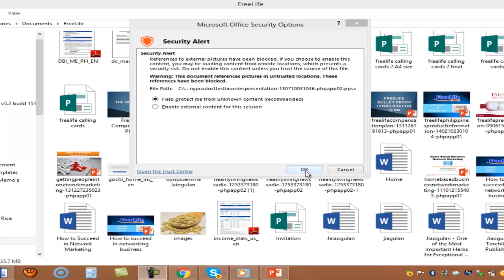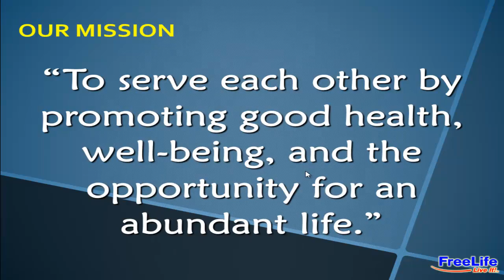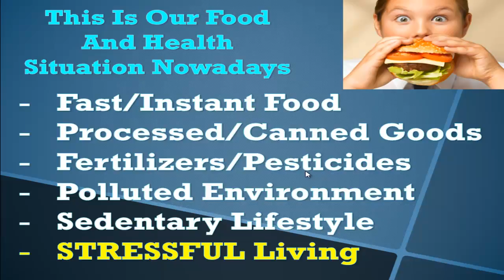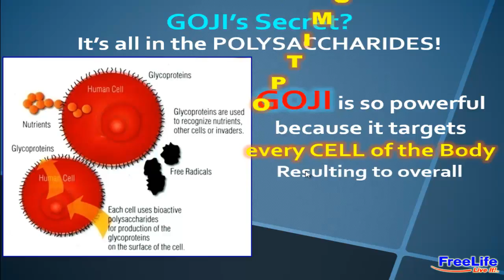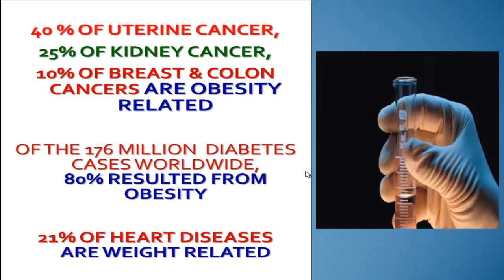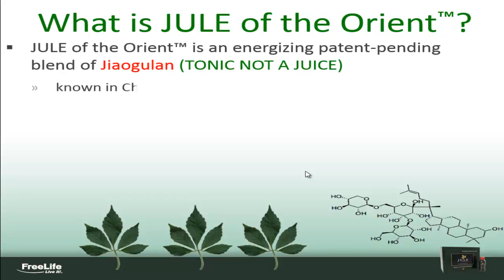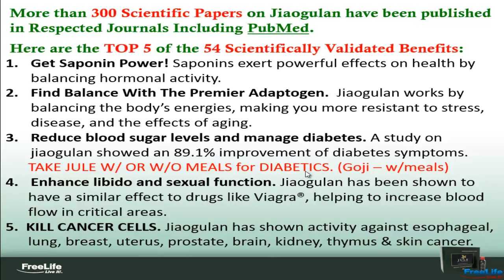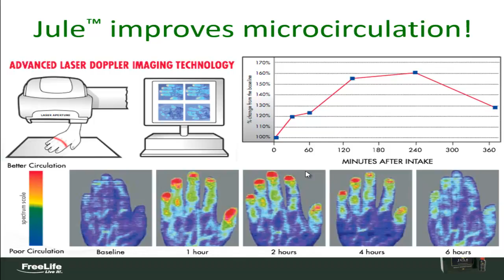Freelife's Products Presentation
The Mission of Freelife International is to Promote good health, well-being and opportunity for an abundant.